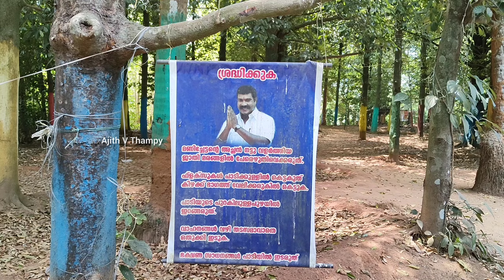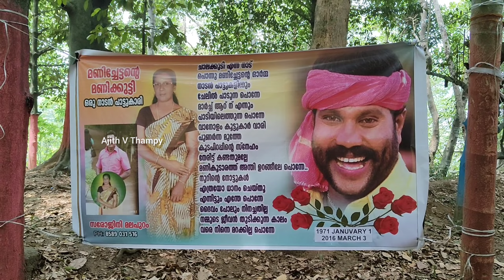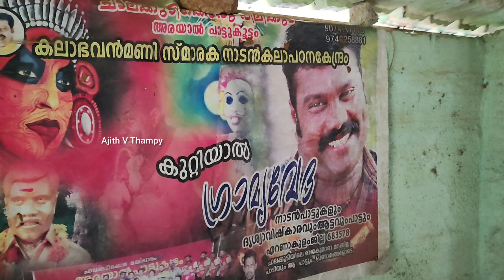Kalabhavan Mani's Paadi ചാലക്കുടി | Chalakkudi Paadi | Ajith V Thampy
മണിച്ചേട്ടന്റെ പാടി കാണാൻ ചാലക്കുടിയിലേക്ക്